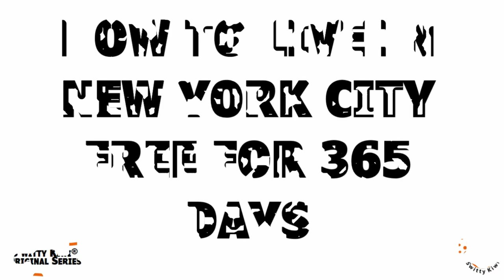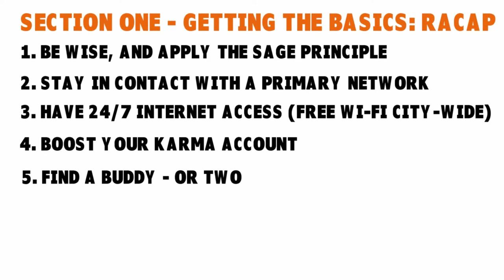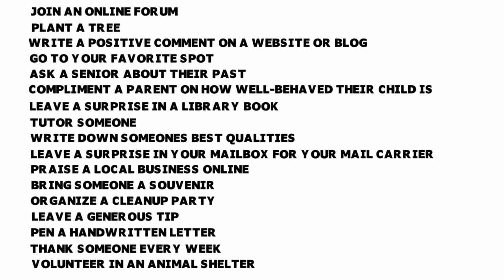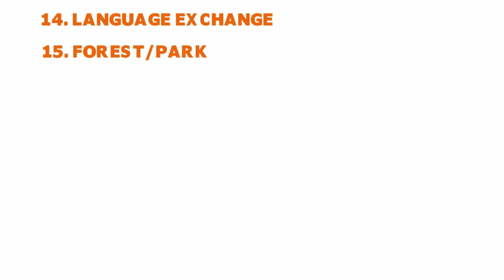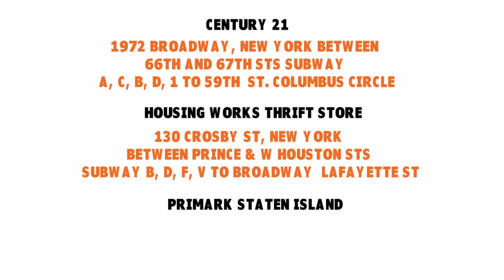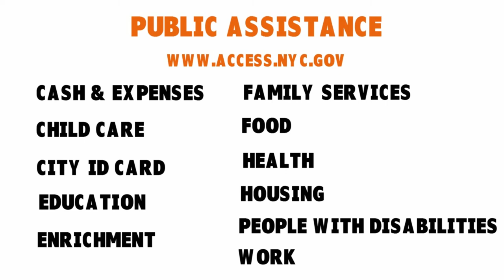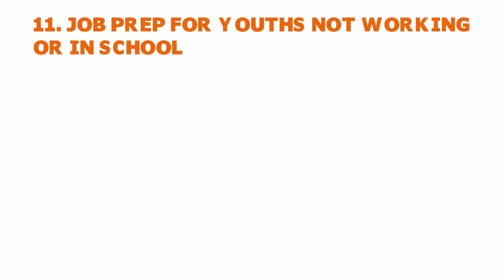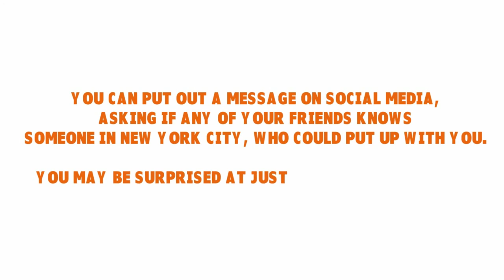Big City, Small Living: How to Live in NYC Free for 365 Days (Minimalist Tutorial) ♻️ LIFE S1•E11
How to live in NYC for free? Living in New York City for free or on a realistic budget is possible. What's the true cost of living in the Big Apple? How expensive in life in Manhattan and all the other four boroughs? Find out about living cheap in New York City for one full year. Watch now.